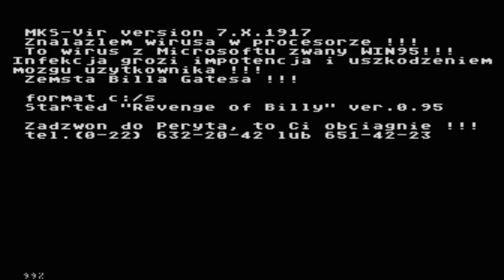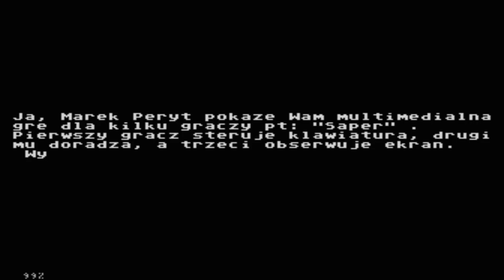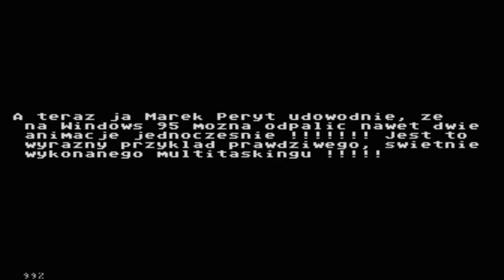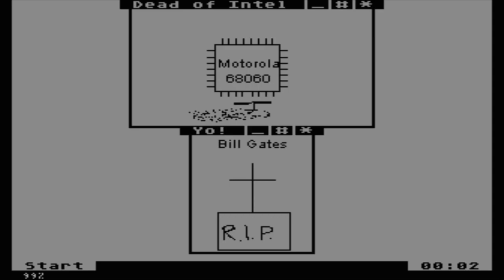Windows 95 - Pentium 75 wiatraczków - demo for Atari XL/XE from POLAND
Atari demo, Atari 8bit, Atari 800XL, Atari 65XE, Atari 130XE, polskie dema, MADE IN POLAND,
Atari demo, Atari 8bit, Atari 800XL, Atari 65XE, Atari 130XE,